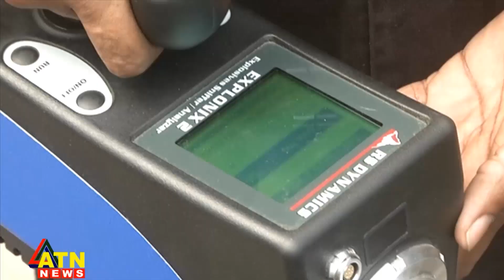নিখোঁজ মেহেদী হাসান স্বপনের মর-দেহ উদ্ধার | ATN News